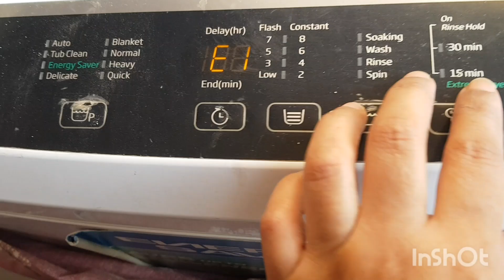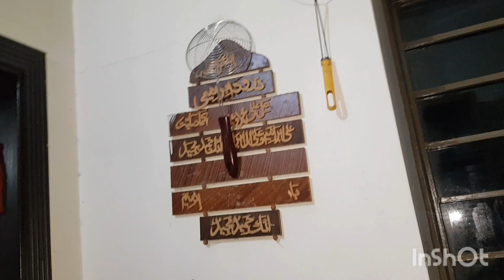kitchen cleaning vlog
homesweethome

Today I will share the kitchen cleaning vlog with my kids

House wife daily routine   ,my house hold routine ,bcho ki shrarty ,ghr ki baty  ,kitchen tips ,home maker ,recipes ,my daily vlogs ,daily routine with kids ,daily house hold vlogs ,how i manage my house with three kids ,daily cooking routine ,recipes sharing vlogs ,bcho kay sath ghr ko manage karna ,bcho ki  trbeat  ,stories ,meri beti ki cute se shrarty, how i manage my Home sweet home.